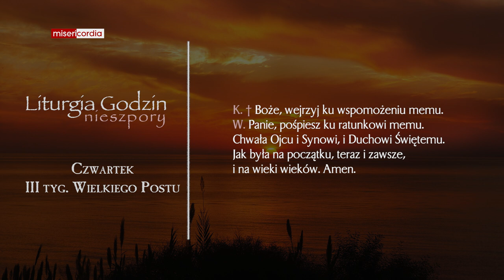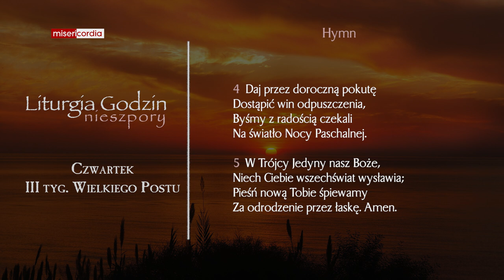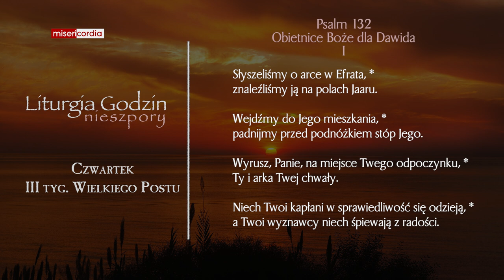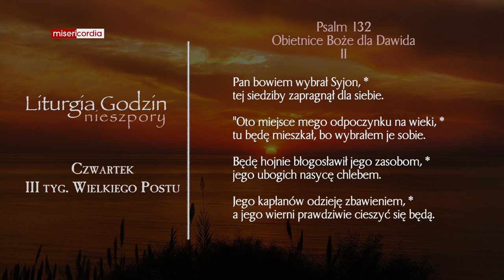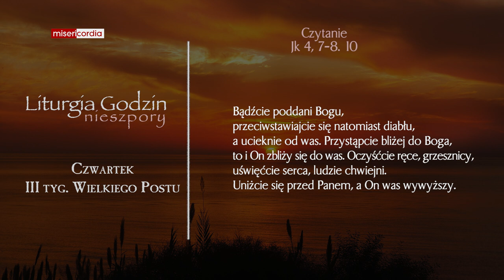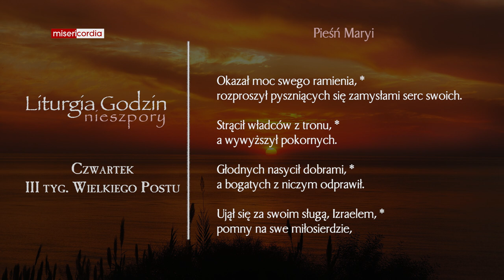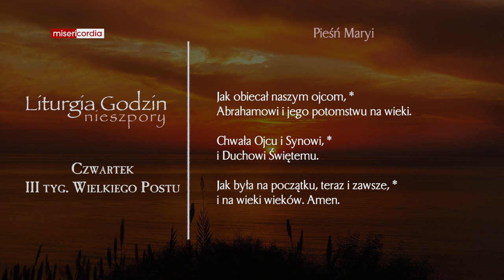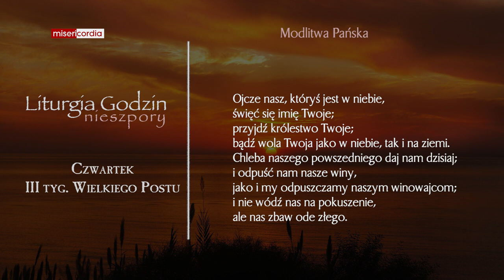Liturgia Godzin | Nieszpory | Czwartek, III tyg. Wielkiego Postu